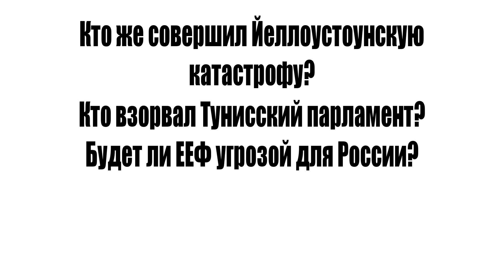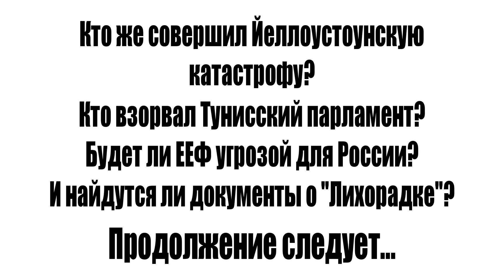Mapping Whispers - Эпизод #23: Zappod Mapping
Видео является переводом оригинала с изменениями, не влияющими на сюжет.

Музыка, использованная в серии:
Radiarc - Determination
Michael McCann - To The Funicular (Deus Ex: Human Revolution OST)
Radiarc - Lyrish